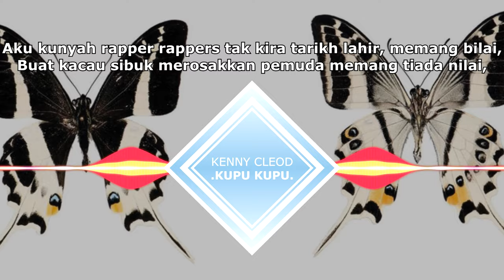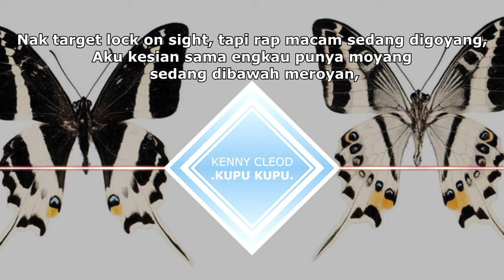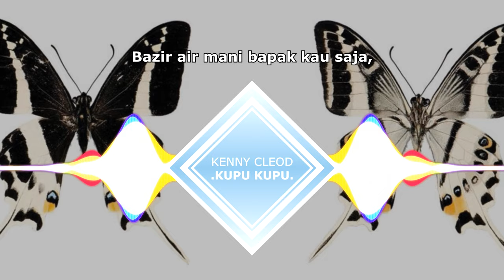Kenny Cleod - Kupu Kupu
Aku dah lama berdiam diri dalam ni rap scene,
darah ku tumpah tanpa kandungan isi absinthe,
ramai nak tunjuk naga, cuma mereka semuanya obscene,
mereka mencongak hingus syaitan, Aku bagi perkarat berat dalam hip hop scene,

jangan berani kacau bilau keamanan sini, seni,
permainan diberi aku siapkan mengasihi,
jangkaannya tertangkap bila kiraannya dah sampai,
semua kamu akan aku kasih ampai,

Semua kat sini sibuk sibuk nak buat kamching,
Aku tak nak layan sama bangsa spisis cacing,
daging babi hutan tetap cincang macam samsing,
duk diam sampah, abjad tak sampai, sila dimakan macam kambing,

Aku kunyah rapper rappers tak kira tarikh lahir, memang bilai,
Buat kacau sibuk merosakkan pemuda memang tiada nilai,
Pintar cuma masa melanggar, cukup masa terlalai, dikena barai,
Siap siap saja masa kamu tunggu duduk dibalai,

Pokok mati syaitan merasuk buatkannya matanya merah,
Duduk semeja makan bila bersuara bagus semua menyerah,
Focus ku cerah kedepan mata ketiga bertegar,
Lama bersunyi diam, nampaknya masa kini aku menyegar,

Berapa besarnya kupu kupu,
Kamu ulat ulat dimata aku,
Seniman karya Agung, kamu semua kepala mangkuk,
Semua buta rapu,
x2

Ramai disini bertutup sebelah mata,
Ingatkan aku tidak kan bersuara,
Cuma ingatkan aku sedang berhalusinasi,
Sekali aku menampar petir dimuka baru kau tahu ini bukan lagi  illusi,
Bukan lagi kau ingin mencapaikan apa yang kau sedang impi,

HO, MY GOD, Sandi, tidak serupa yang di ingin, Angin yang dingin,
Darah mu segumpal cicak kubing, runding,
tak nak ku bawa bincang sama munyit yang tidak setanding,
Ku tak dapat dibawa sebanding dengan rapper bawahan berganding,

Oh Tuhan, otak mereka terencat, tersumbat saraf, kurang nafas,
Terlebih ubat dan salah kunci dalam, ingat mereka bertaraf,
Nak target lock on sight, tapi rap macam sedang digoyang,
Aku kesian sama engkau punya moyang sedang dibawah meroyan,

Nak sembang sedunia warrior, cuci sepiring mungkin dah menangis,
Nak sembang diri psycho tapi baru tersedut beberapa hits of kubis,
Expressi kamu lembab cuma penuh dengan temberang,
Aku guru kamu tu anak, bawa hormat bukan otak udang,

Semua buta rapu,
x2